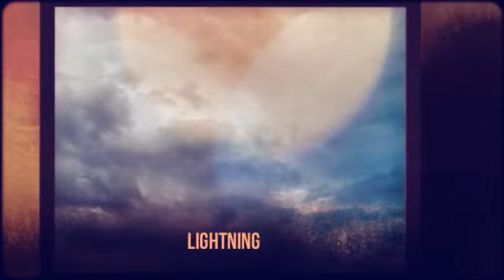light lingers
behind shadows
waiting as I do
for the
next
look

Sheri Edwards
Waiting Room Lights